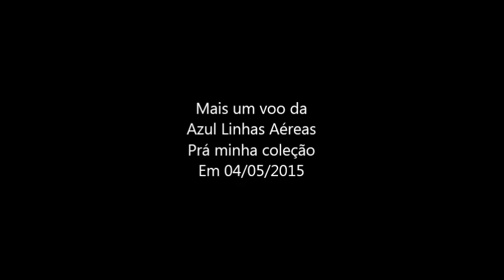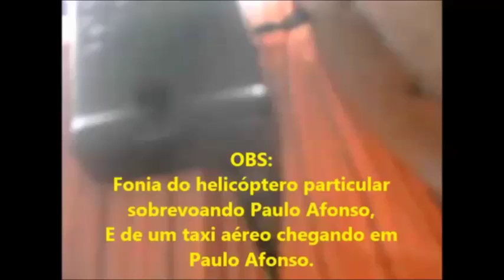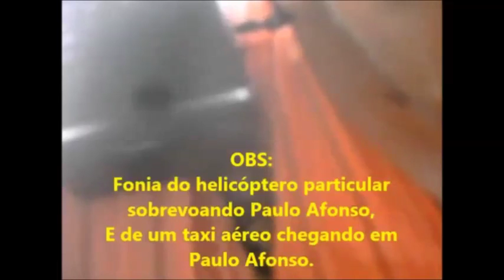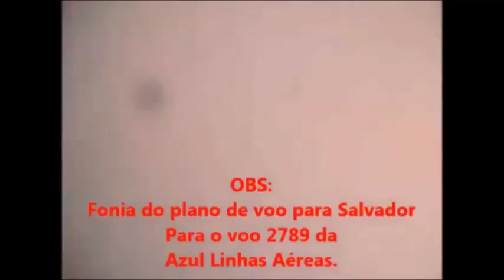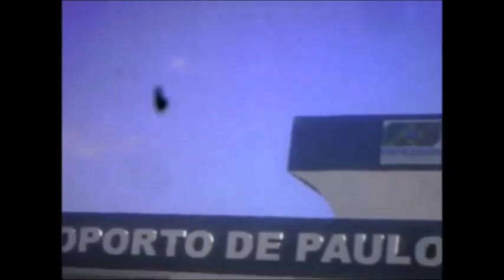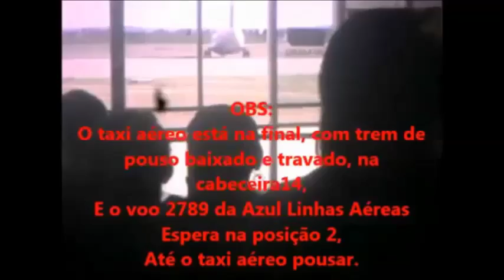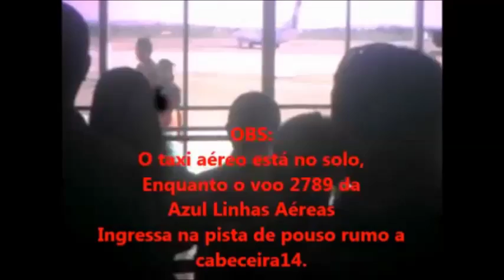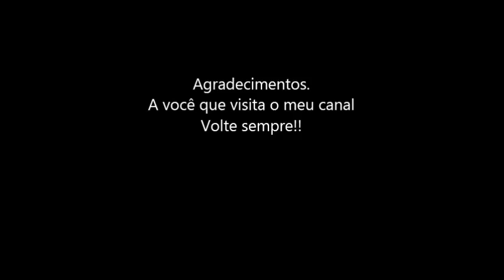Voo 2789 da Azul Linhas Aéreas em 04/05/2015